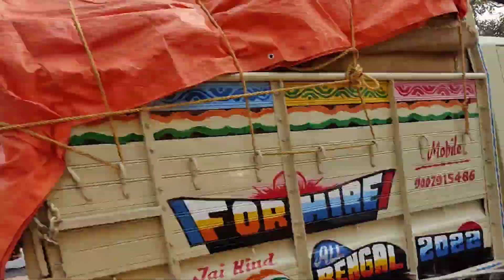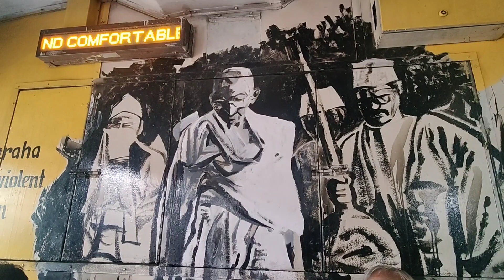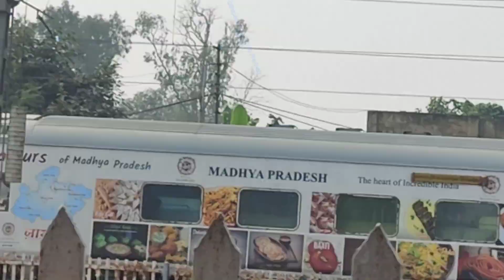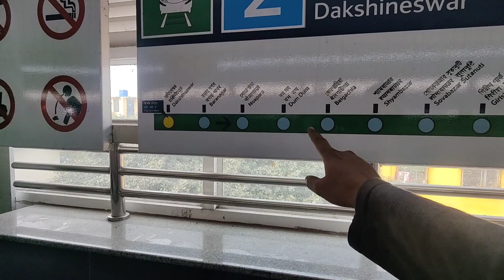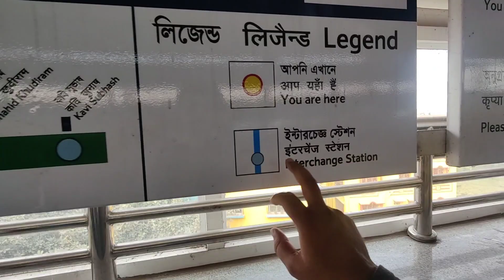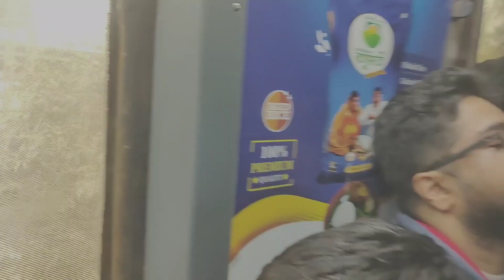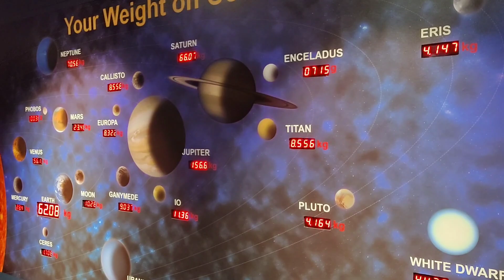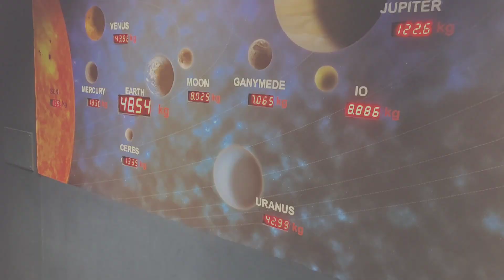Exploring Kolkata on new year 2023;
On the eve of new year 2023 we planned to various location in Kolkata.
Dakshneswar Kaali Temple, Kolkata Metro, Birla Planetarium.